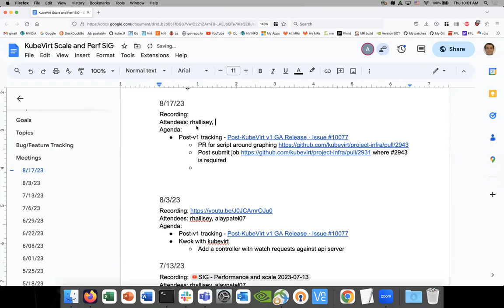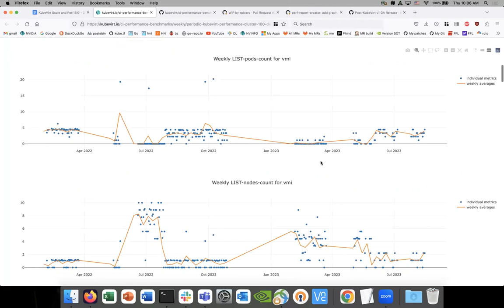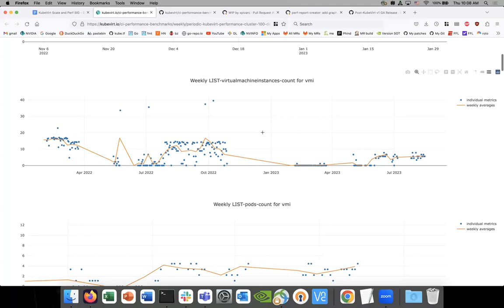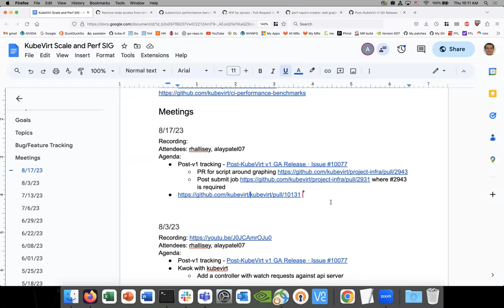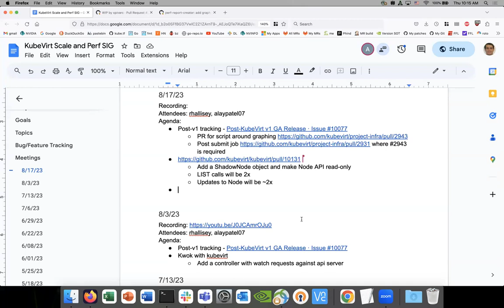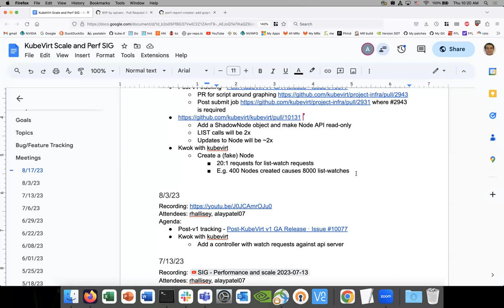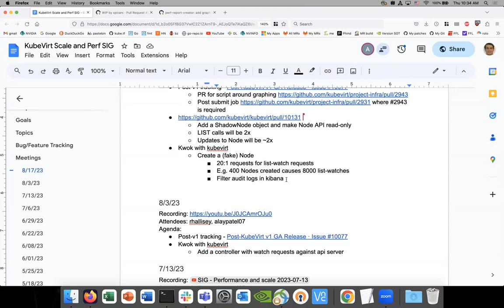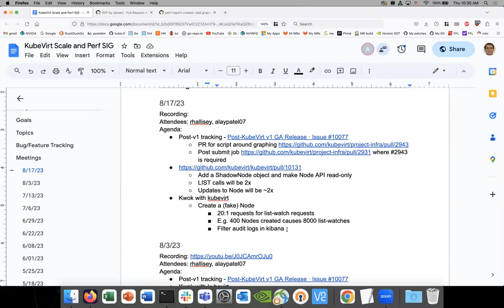SIG - Performance and scale 2023-08-17